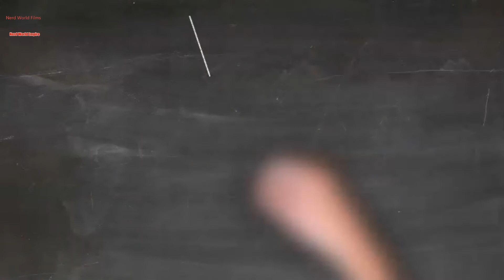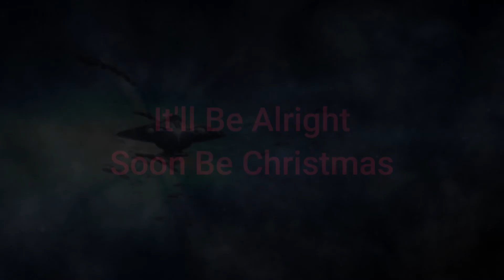Goa'uld Symbiote from Stargate SG1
A look at the Goa'uld Symbiote itself from the Stargate franchise. What is it? Where does it come from? Breaking it down here, the nasty intergalactic paracites that like to call them selves Gods!